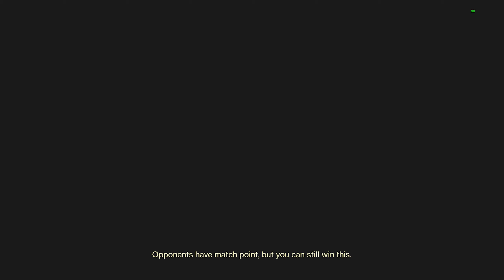DESTINY 2 Trials on Altar of Flame with iAnomaly chochopetrov and onetapche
Trials on Altar of Flame with iAnomaly chochopetrov and onetapche